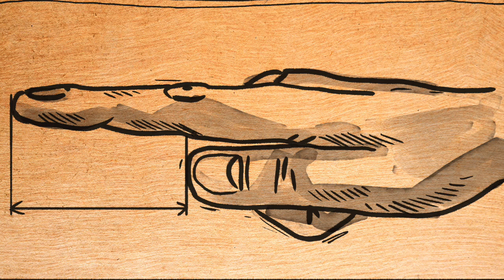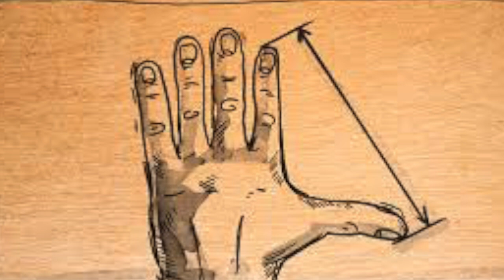Tales of the Borderland 115 Proverbs of Warnings and Lessons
A Ukrainian-American and reenactor continues exploring Slavic mythology and folklore. This is a chapter about Slavic folk wisdom, summed up in single sentences, rather than in a myth or a folktale. At times, members sought to be less 20th/21st century in their speech, and to be more courtly, or as we used to call it, "foresoothly." Remembering that, and playing folklorist and amateur anthropologist, I thought it might be an interesting exploration for those members in the Society to be able to occasionally pepper their speech with phrases that one's persona would hear in period. This fourth chapter involves proverbs about warnings, wisdom and lessons..